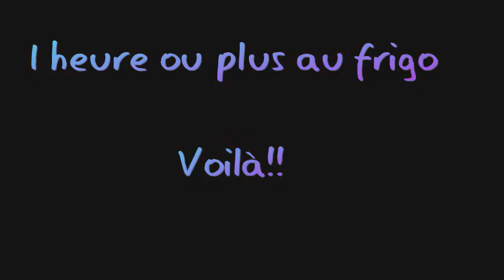DIY: Rouge à lèvres avec baume lèvres pour homme et pour femme Tutoriel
Pour proteger vos lèvres dès votre maison, quand le climat froid est par tout.
Ajoutons un peu de couleur a nos baumes à lèvres, et à nos visages.